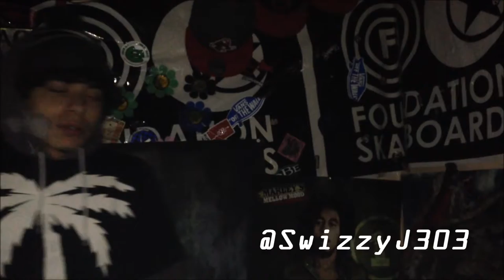In Tha Lab-Swizzy J Viral Video